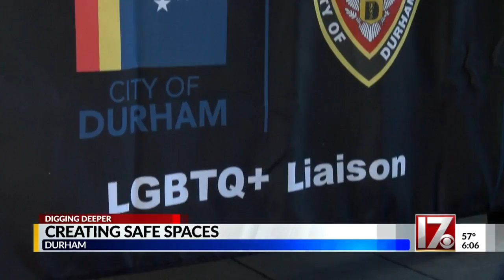LGBTQ safe spaces established in Durham